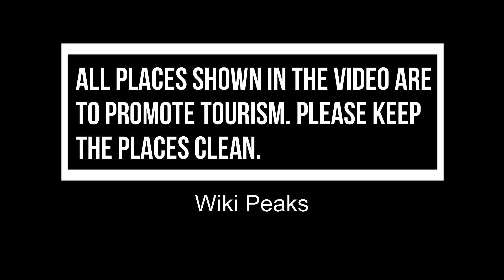Top 10 Best Temples to Visit in Melbourne | Australia - English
Melbourne, the coastal capital of the southeastern Australian state of Victoria is not only famous for its iconic lane-ways, eclectic nightlife, tangling food and wildlife, but also for its temples. From the famous Murugan temple to the world renowned ISKCON temple, there is no dearth of spiritual sites in Melbourne for people belonging to all the religious groups. However, as a traveller, make sure you visit these incredibly mystical temples in Melbourne

There are many beautiful temples in Melbourne. Australia has some of the best temples in Melbourne. We collected data on the top 10 temples to visit in Melbourne. There are many famous temples in Melbourne and some of them are beautiful temples in Melbourne. People from all over Australia love these Melbourne beautiful temples which are also Melbourne famous temples. In this video, we will show you the beautiful temples to visit in Melbourne.